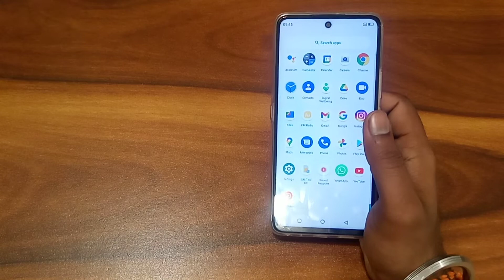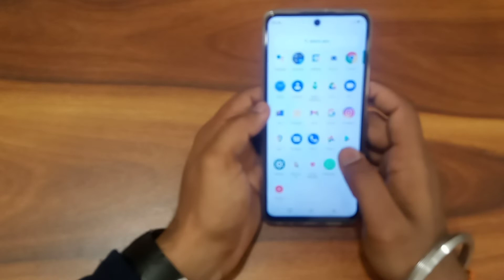How to clear camera settings poco C31, Poco C31clear camera secret setting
how to clear camera settings Motorola Edge 30 Pro,moto g30 Pro secret setting
how to clear camera settings Motorola Edge 30 Pro,moto g30
how to clear camera settings Motorola
how to clear camera settings